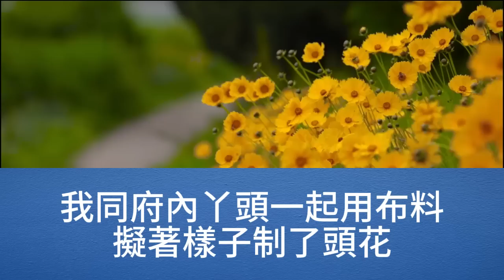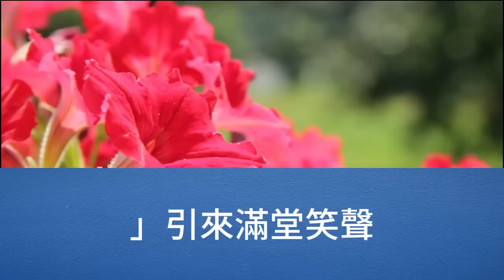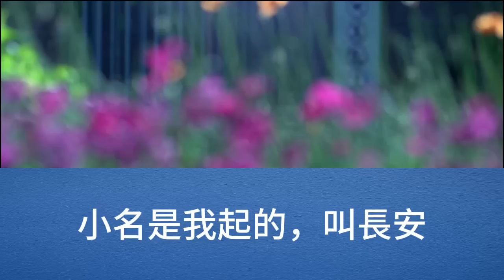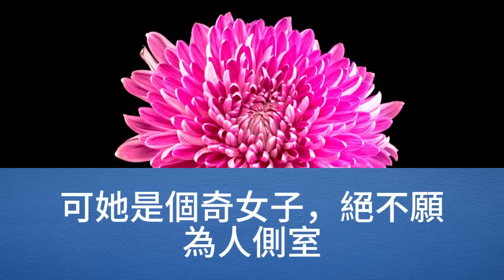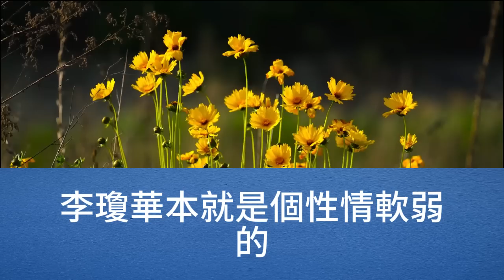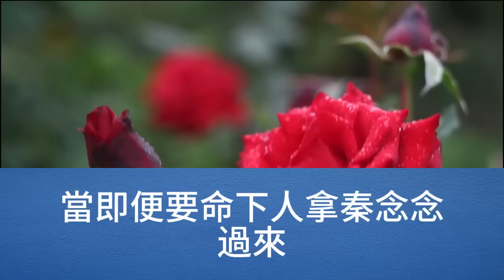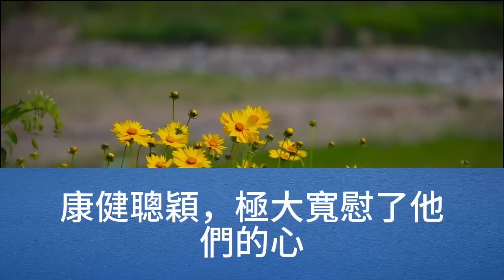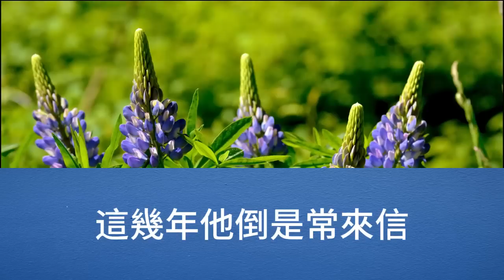洞房花燭夜，夫君對我說，妾室是個好女子，你定能和她好好相處的，我含羞帶笑輕聲應他，夫君你放心，我會侍奉公婆，善待妾室，好好襄助你【幸福人生】